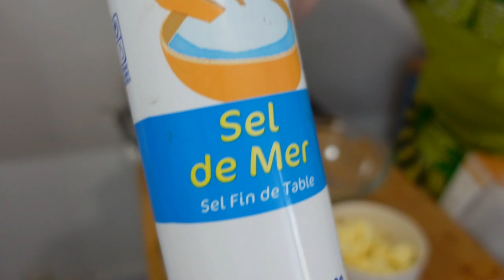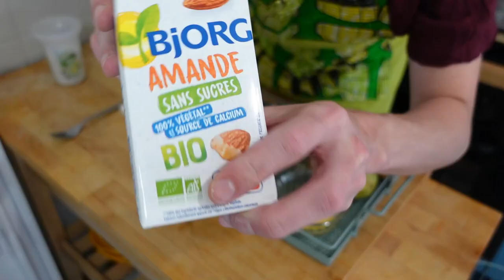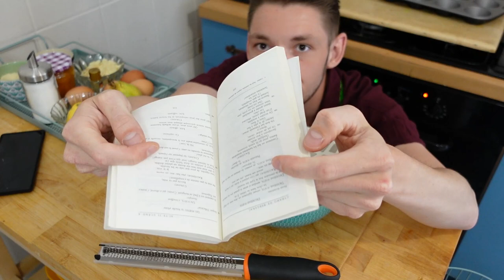Litté-recette #1 - TARTELLETES AMANDINE {Cyrano de Bergerac}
Willkommen, Bienvenue, Welcome!

0:00​​ Introduction
3:46 Présentation de la recette
5:31 Pâte brisée
8:06 Garniture Amandine
12:57 Assemblage
16:41 Tirade des Non merci
19:09 Dégustation

Tout d'abord, le son n'est pas optimal parce que je suis un peu loin du micro, je vais essayer d'arranger ça, si je refais ce format de vidéos. Tu as aimés? Tu as une idée de recette? Un meilleur nom pour le format? Dis moi touuuut (TOUT POUR MA CHERIE OUHOUH)

Bienvenue si tu es nouveau ! Je lis un peu de tout, de la littérature blanche, LGTB, des essais, du témoignage, du policier. Bref, tout ce qui me tombe sous la main :) Je m'appelle Floris, j'ai 25 ans et j'habite à Reims :)

Tu peux aussi me retrouver sur Instagram ou je poste certaines de mes lectures, les films que je vois, et ma tête aussi.

Pour la pâte brisée :
½ verre d’eau
300g de farine tamisée
125g de beurre pas trop mou
1cuillère à café de soupe

Pour la garniture :
250g de lait d’amande
4 oeufs
125g de sucre
le jus d’un demi cédrat ou d’un citron + le zest
de la confiture d’abricot
30 g de poudre d’amande
un peu d'arôme d'amande amère

La recette :
Comment on fait les tartelettes amandines.
Battez, pour qu’ils soient mousseux,
Quelques œufs ;
Incorporez à leur mousse
Un jus de cédrat choisi ;
Versez-y
Un bon lait d’amande douce ;
Mettez de la pâte à flan
Dans le flanc
De moules à tartelette ;
D’un doigt preste, abricotez
Les côtés ;
Versez goutte à gouttelette
Votre mousse en ces puits, puis
Que ces puits
Passent au four, et, blondines,
Sortant en gais troupelets,
Ce sont les
Tartelettes amandines !

Cyrano de Bergerac, Acte II, scène 4